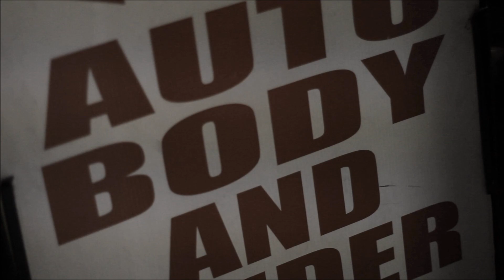Beyonce - Dance for You Comrade ft GnarlyPink